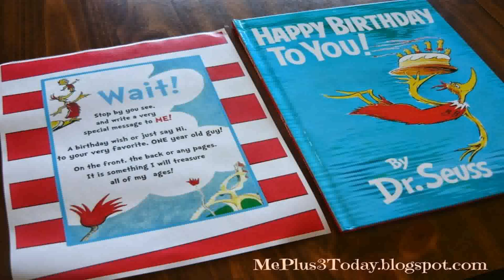Birthday Party Ideas For 1 Year Old Baby Boy